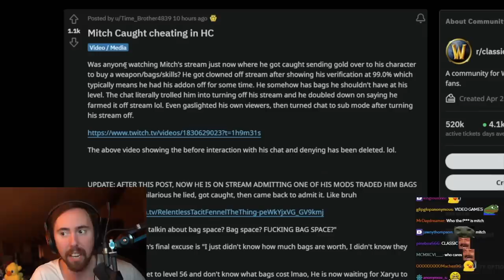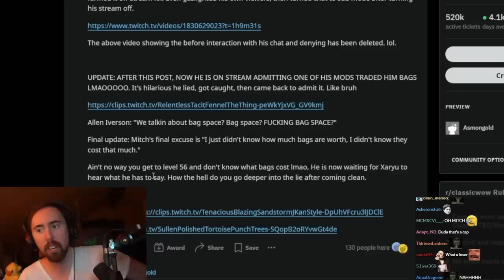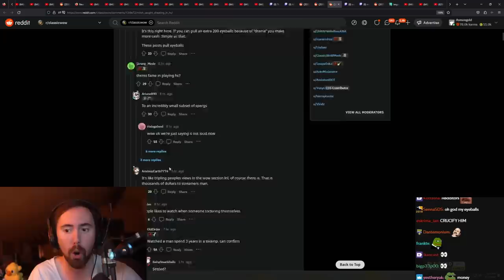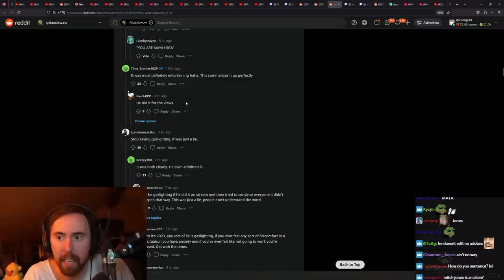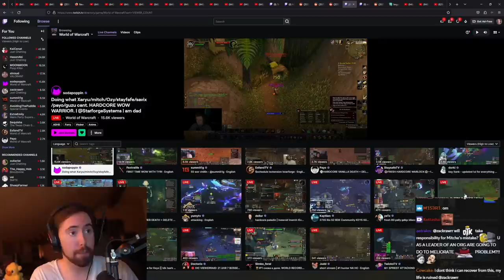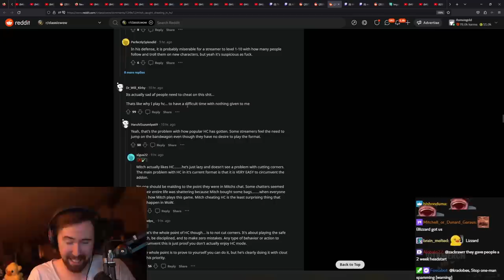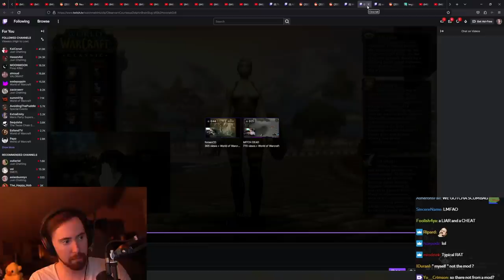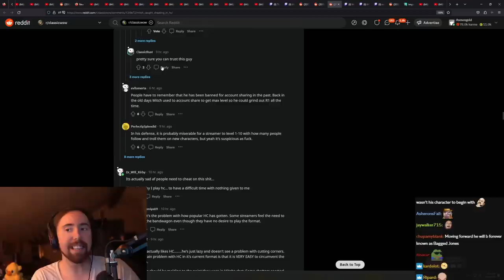This could kill WoW classic hardcore